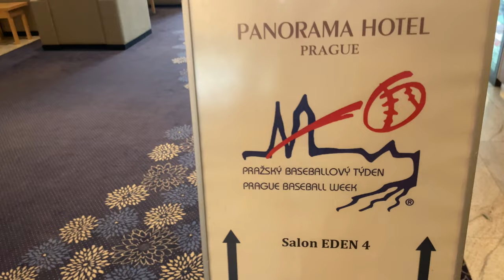Tate Gillespie Vlog- Prague Baseball Week with the International Stars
We’re back! The second half of the season got pretty chaotic with travel and schedule changes, so thanks for sticking by as the vlogs make their return. Take an inside look at the Prague Baseball Week tournament with the International Stars! The Stars are composed of the top foreign players across Europe, featuring guys from the US, Canada, Australia, New Zealand, and more. Special thanks to all the coaches, administrators, and players for an incredible experience.